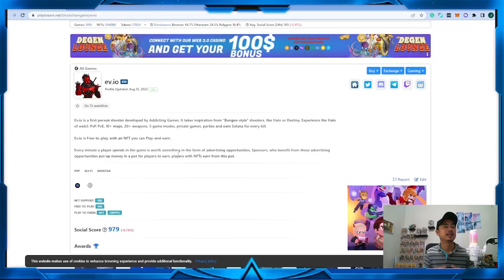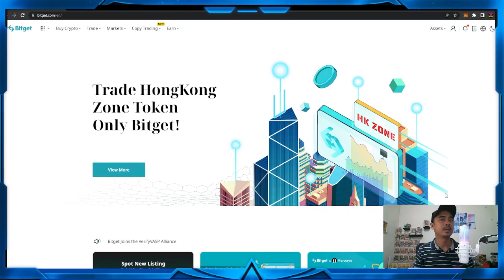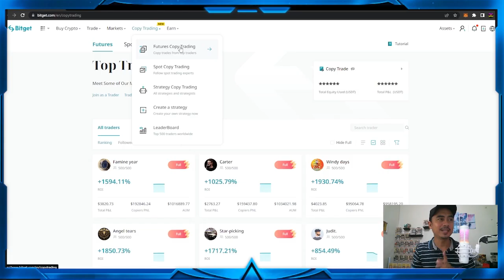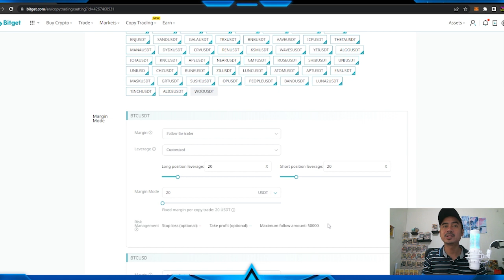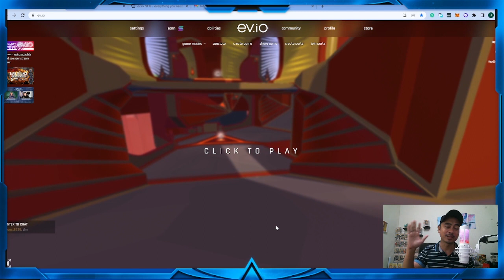New Free to Play, Play to Earn, NFT Shooting Game under Solana EV.IO (FPS, P2E, Gameplay, Tagalog)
EV.IO is a play-to-earn game under Solana. EV.IO is a free-to-play FPS Game. No need to download the game. Just click the browser and join the fight.